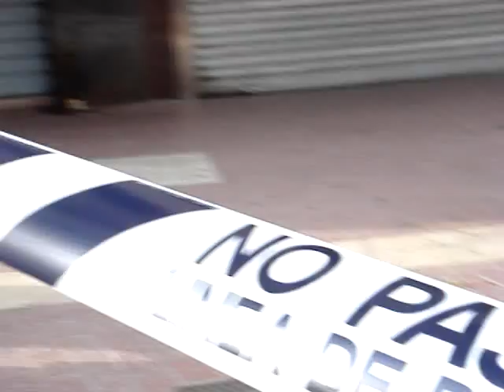Atentado en Palma de Mallorca (6)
Límite autorizado del lugar de la explosión de la Tercera bomba detonada por la banda terrorista ETA en la Plaza Mayor.